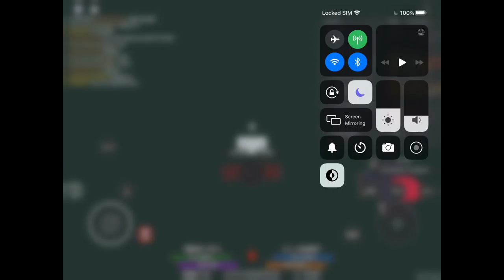(Shindo Life 2 Game Play)Originaly made by Keiymonne cil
WSP GUYS! Keiymonne cil back and comment Keiy-fans and I will give you a shout out! Become my friend on roblox by these usernames (THATBOYMONEY3619,natsu3619,nnatsu3619,TTHATBOYMONEY3619,keiymonne3619,cil3619,& asta3619)